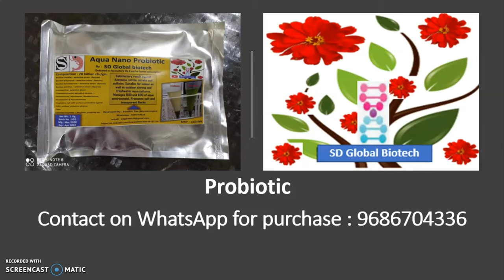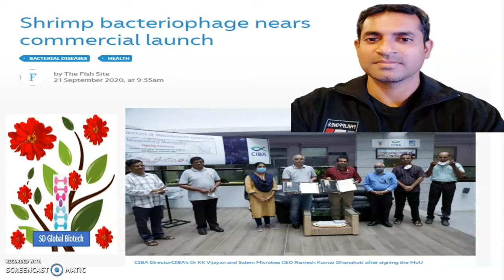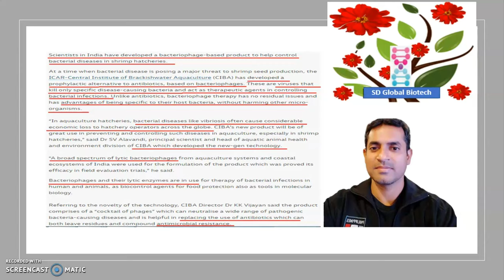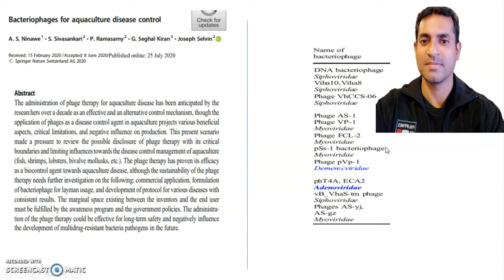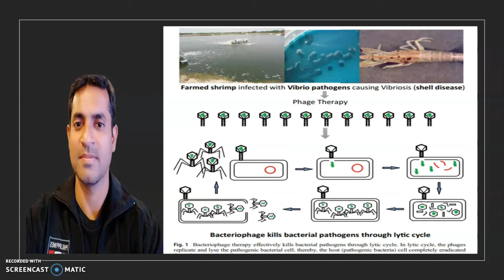Bacteriophages (बैक्टीरियोफेज) in aquaculture (Live antibiotic) : Phage Virus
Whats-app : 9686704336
Thanks,
Swadhin Das (Microbiologist)
M.sc in microbiology & PGD in Bioinformatics